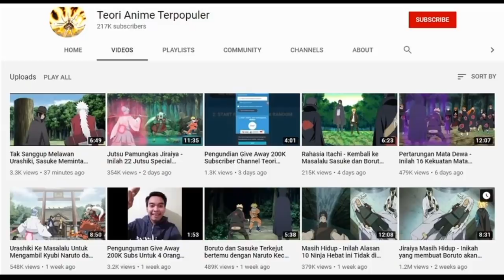Munculnya Sang Master Ular yang menghabisi Victor Deepa & Berkumpulnya kembali Tim 7 Boruto VS Deepa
Kali ini Tim Teori anime terpopuler akan membahas tentang Munculnya Sang Master Ular yang menghabisi Victor Deepa & Berkumpulnya kembali Tim 7 Boruto VS Deepa

Category
Film & Animation